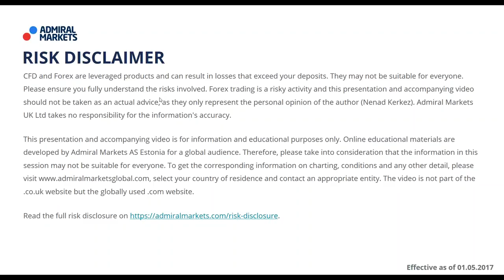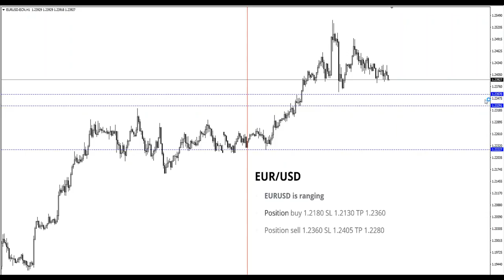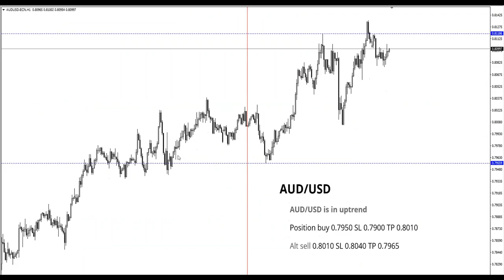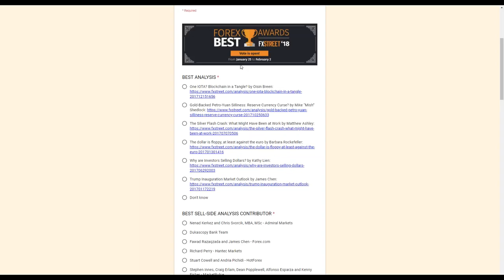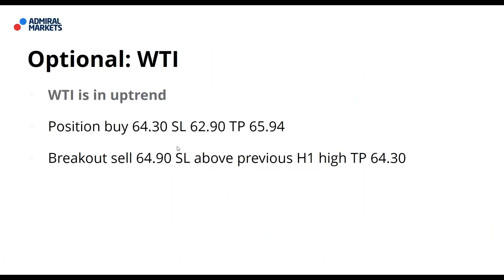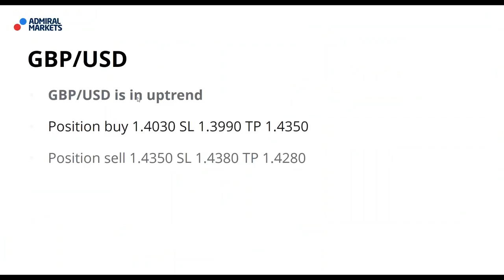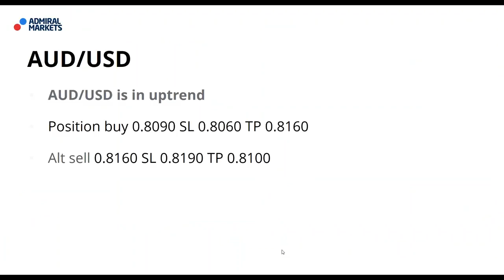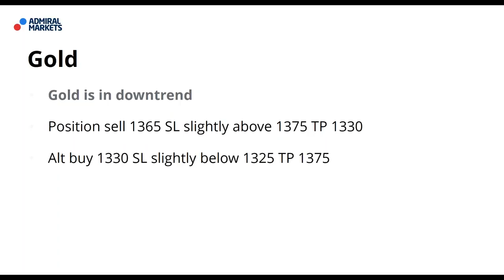Weekly Trading Recap: Forex, Equities and Commodities (Jan 29, 2018)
Nenad shows setups on different markets and explains the logic behind trades.